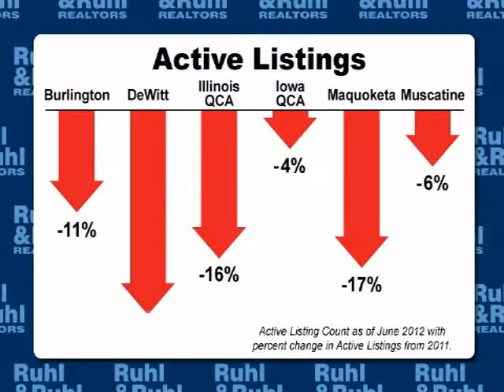Thursday's AM Ruhl&Ruhl Real Estate Today TV Show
Thursday's AM Show
Check us out on Facebook and Ruhl's Blog